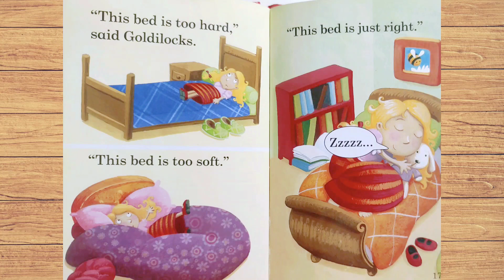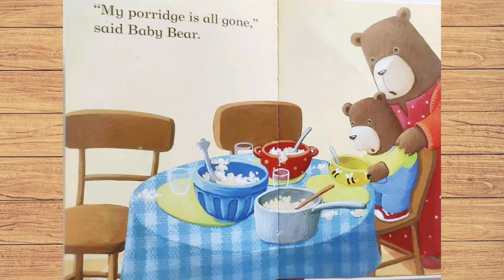Goldilocks and the Three Bears - Ladybird|Story in English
Welcome to Bed_Time_Stories for kids! Today, we're bringing to life the classic tale of Goldilocks and the Three Bears - Ladybird Level 1. Join us as we follow the curious Goldilocks into the bears' home, where she discovers three bowls of porridge, three chairs, and three beds. Will she find the perfect one for her? And what will happen when the bears return home? 🐻

This Ladybird Level 1 retelling is perfect for young children who are just starting to read and learn about the world of fairy tales. Our engaging reading and captivating narration will keep your little ones entertained and help them develop their reading and listening skills. So, gather around and let's dive into this enchanting story together! 📚✨

Play Learn with SIYA English story for kids story for kids in english#Story in English